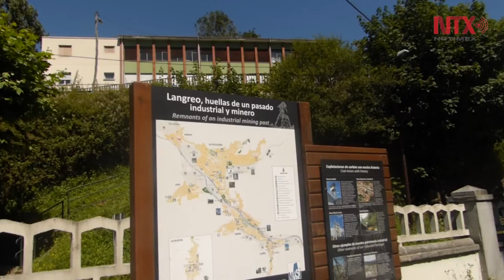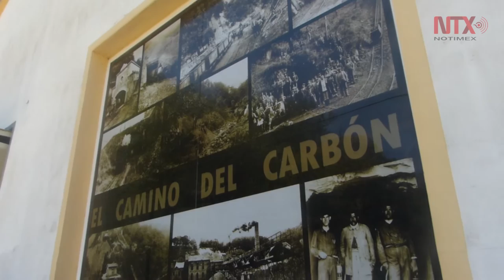Descubre Ecomuseo Minero Valle de Samuño experiencia única en Astruias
Los visitantes pueden subirse a un auténtico tren minero y recorrer el antiguo camino del carbón